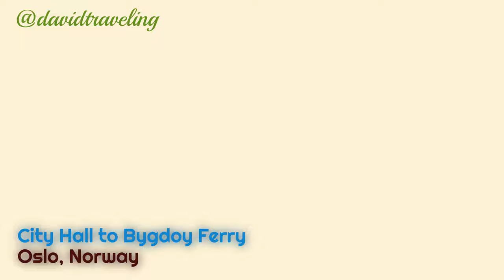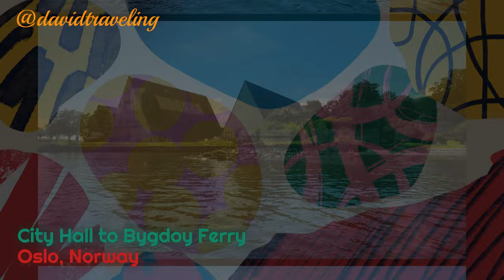City Hall to Bygdoy Ferry in Oslo, Norway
Ferry from City Hall to Bygdoy
Oslo, Norway

挪威奧斯陸從市政廳到比格迪的渡輪